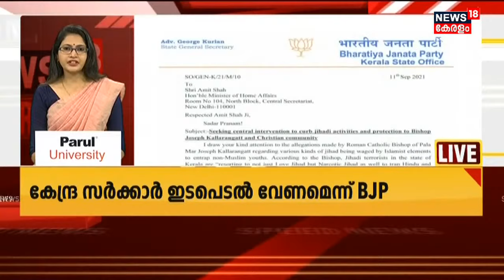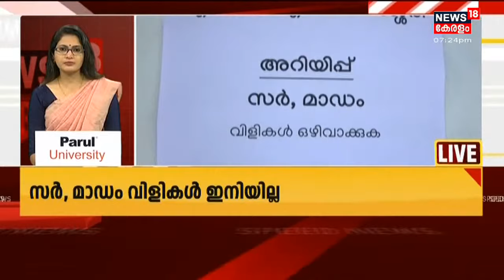Kerala News Updates | വാർത്തകൾ വേഗത്തിൽ - News18 Express @ 7 PM | 12th September 2021